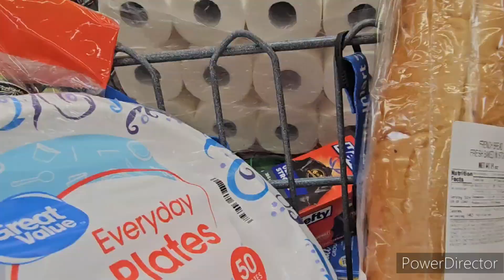ER 🚑 VISIT 😷 !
👋 Hello , Hola One and All , Sincerely Hope you All are Safe & Well.  Come along on our Journey , We're Glad you're here ! 😊
ALWAYS REMEMBER THAT YOU ARE BOLD 👊 STRONG 💪, A WINNER 🏆,  A WARRIOR 🛡 AND A SURVIVOR 🎗. YOUR BETTER COMING OUT OF THE STORM ⛈️ THAN YOU WERE BEFORE YOU WENT IN.  NEVER GIVE UP AND NEVER SURRENDER 🏳!